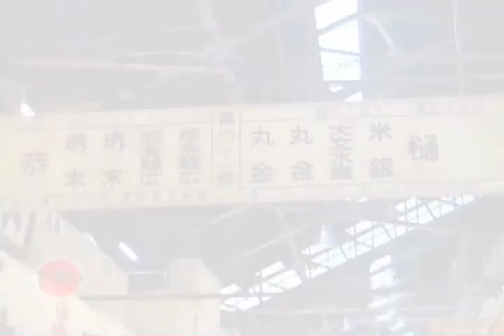Tokyo Japan’s Tsukiji Fish Market - Journey with Jamie Logan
Welcome to Jamie's Journeys! Regent Cruises SEVEN SEAS VOYAGER sails into Tokyo harbor then, the following morning up at 5:00 am luxury cruise director Jamie Logan visits central Tokyo’s Tsukiji Fish Market, which is the world’s largest and most exciting wholesale fish market in the world.  Then enjoy a quick view of the springtime in Japan with its beautiful cherry blossoms before returning to the ship.

Also, checkout Jamie's cruise blog SameShipDifferentDay.com.